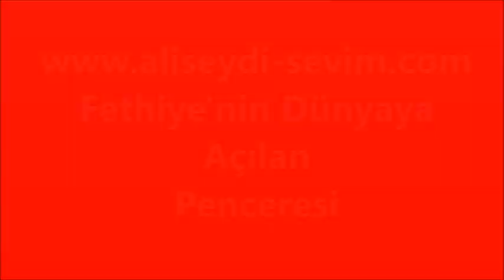AKP Milletvekili Öznur ÇALIK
Tarım Makineleri Açılışı Tarla Günü ve Kültürel Etkinlikleri